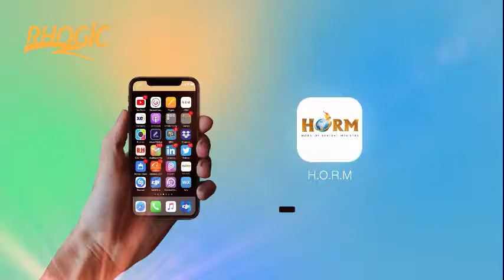Raisin a PRAYER ALTAR for NIGERIA!!!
GPPA global prophetic prayer altar.
"A global international prayer network"

Every Friday in July

12:00-1:00PM (GMT+1)